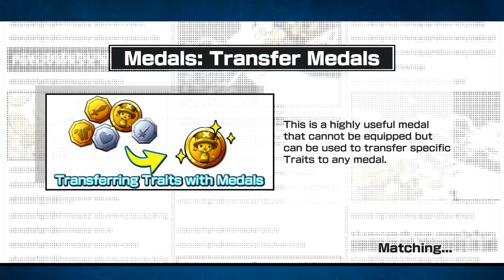Friend today, Enemy tomorrow! One Piece Bounty Rush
Wokey continues to only have Perona and she is putting in over time trying to get him some wins!